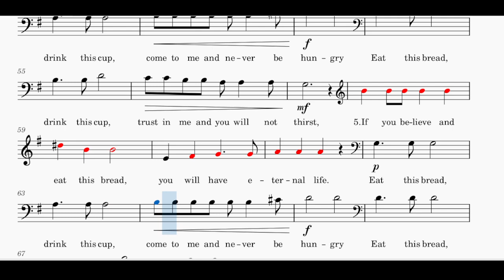Eat this bread (TENOR)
Eat this bread by Robert J. Batastini, Jaques Bethier